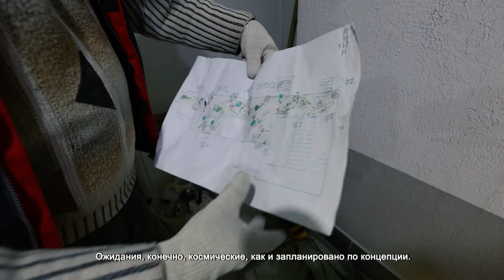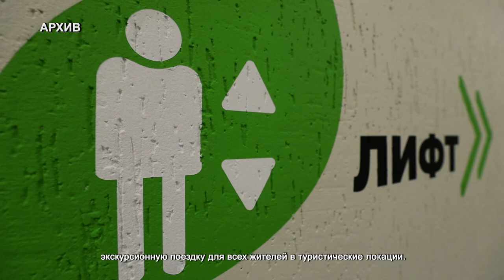В ХИМКАХ ПОЯВИТСЯ ГАЛАКТИЧЕСКИЙ ПОДЪЕЗД